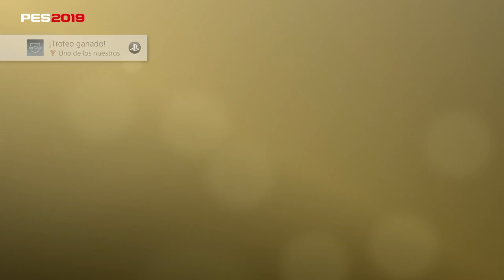PES 2019 MYCLUB | JUGADORES DESTACADOS BARCELONA #9